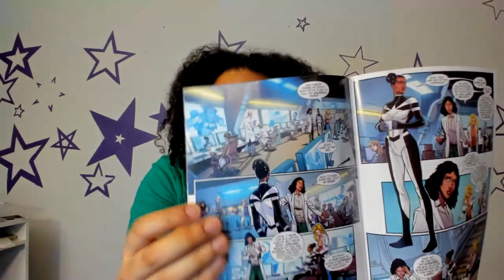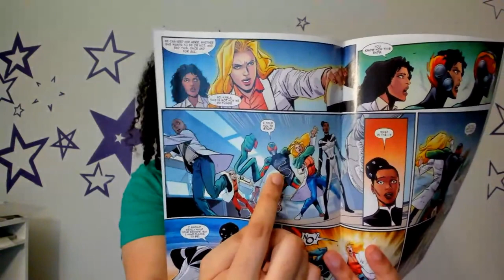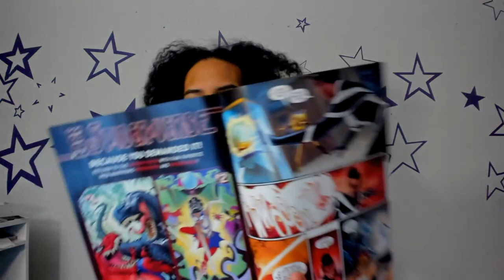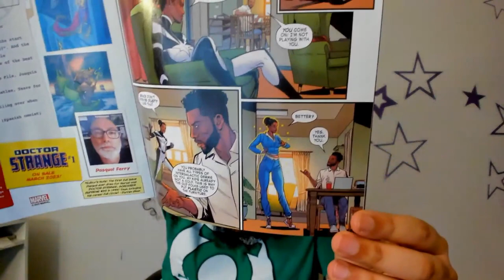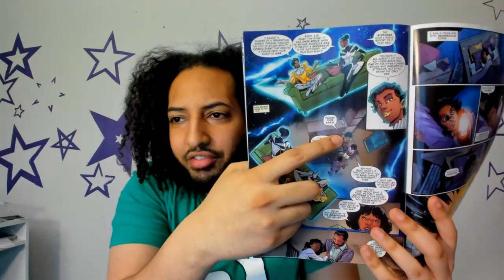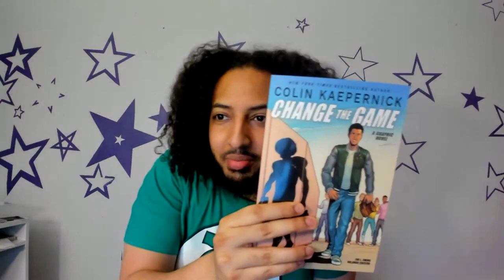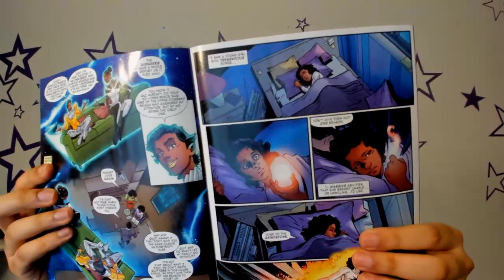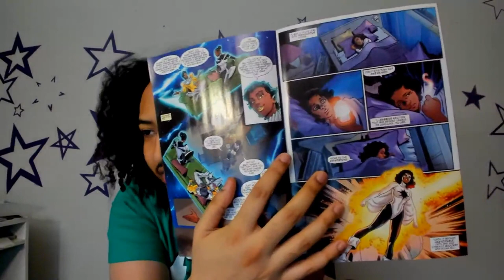Monica Rambeau: Photon #4 review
Eve Ewing, Luca Maresca, Carlos Lopez